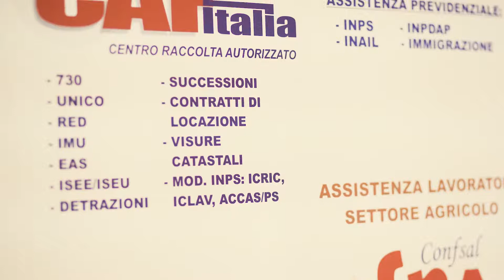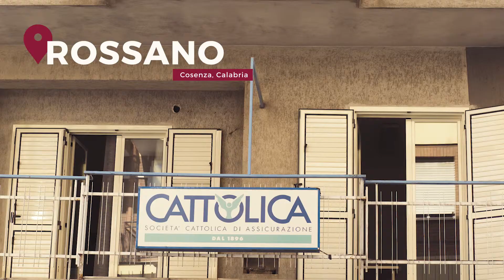Premius - Pierpaolo Ruffo Assicurazioni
Da oltre vent'anni, i fratelli Ruffo si occupano di assicurazioni, pratiche e servizi qualificati e professionali per l'automobilista, il cittadino, il professionista e l'azienda. A questi, si aggiunge il servizio di Assistenza Fiscale. Un'istituzione.